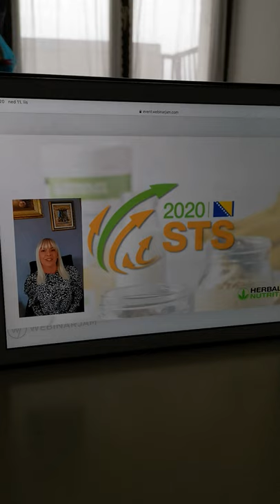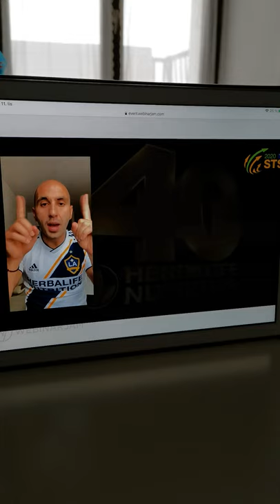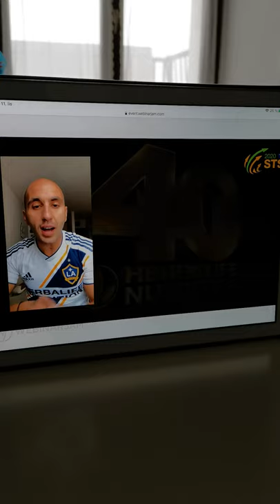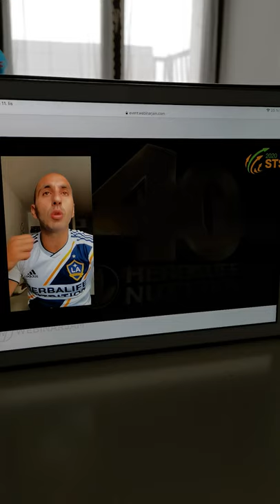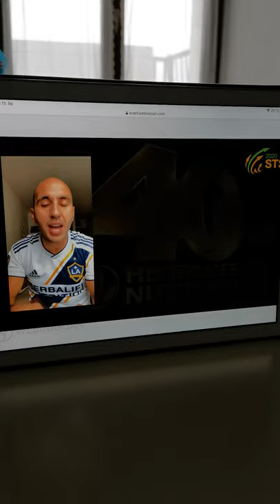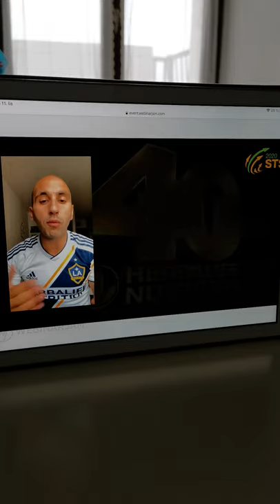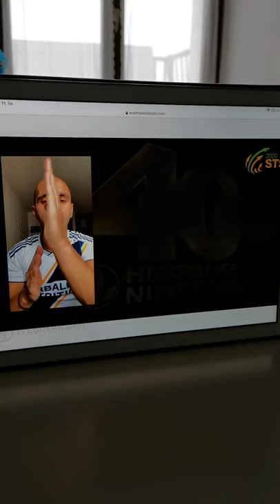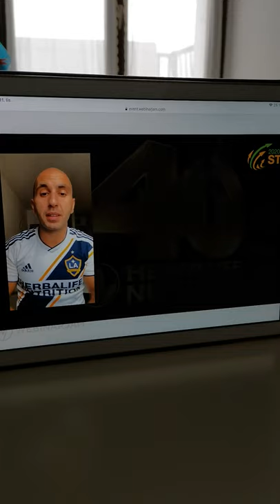Stojan Đukić - 10 tačaka za uspjeh